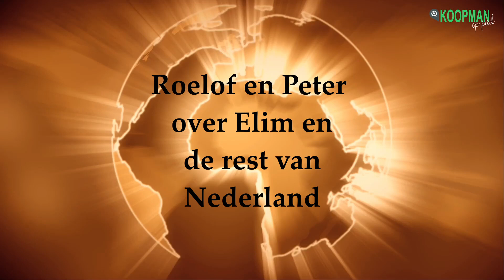Over Elim en de rest van Nederland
Je had vroeger de tv rubriek ‘De Toestand in de Wereld’ door G.J.B Hiltermann. Roelof Koopman en Peter Aalders doen in de komende twee afleveringen van het programma ‘Koopman op pad’ (een tweeluik iets soortgelijks maar dan veel kleinschaliger. Hier gaat het over Elim en de rest van Nederland. Deels met een knipoog, maar ook deels heel serieus. We wensen onze kijkers veel kijk plezier.